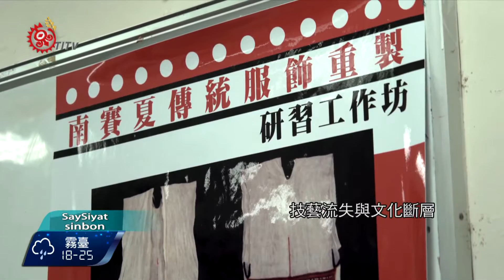賽夏織女手握經緯 找回傳統布文 2016-11-29 SaySiyat TITV 原視族語新聞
kamatomnon maysiniho: Sahoero: ka hinoba:ang

想要在paSta'ay祭典上穿著自己編織的族服，更希望找回賽夏族傳統族服的圖文，苗栗縣東河社區發展協會召集了部落10位婦女，學習織布技術，重製百年前賽夏族服是傳統圖文，以"藏藝百年"為題展出編織成果，而展期至11月30日，有興趣的民眾請把握時間，現在讓我們去看看這群織女的心路歷程。

paSta'ay ，矮靈祭，是賽夏族重要傳統祭儀，每2年舉辦一次、每10年舉行大祭，2016年是10年大祭，11月中旬揭開序幕。

在paSta'ay的祭典中，沒有穿族服的族人，不能參加主要儀式，但回顧過去40年來，族人因為生活習慣的改變，部落裡幾乎沒有人在織布，技藝流失與文化斷層，讓族人開始試圖回過頭去尋找，潛藏已久的編織工藝，為家人，也為自己，親手織一件傳統服，在編織的過程中，與祖先對話，找回曾經逝去的文化記憶。

馬涓琇，是提供百年家傳服飾的家族之一，風添福家族的媳婦，織的正是自己家族的傳統服飾。近年來，族人有感於文化保存的重要性，開始尋找傳統服飾的相關資料，2年多前，苗栗縣東河社區發展協會，開班訓練部落婦女，了解傳統服飾的文化內涵，並且學習編織衣服的技能，將收集到的10件1900年代初期所織作的傳統服飾，包括收藏於臺灣大學人類學博物館的3件長衣，與族人高德盛、高阿金、風阿霖、風添福家族中，家藏的3件短衣與4件長衣，依照傳統服的圖文、色彩、材質、樣式等進行服飾再製，由10位織女共同參與協作。

別說是織女了，現在就連部落的老人家，也幾乎沒有見過百年以前傳統服飾的織文，就算見過，也不了解箇中的文化脈絡及意義。

和其他族群祭典不同的是，paSta'ay並非歡慶的豐年祭，而是帶有贖罪與和解的意涵，後來受到外來文化的影響，加上當時的族人生活困難，最在意的是如何溫飽，以傳統地織方式來製作衣服，困難又費時，平時有沒有傳統衣服穿，反而就沒有那麼重要，漸漸的族人也開始穿起客家衫等外來服飾。

賽夏族的織女技藝沒有傳承，祭典上也看不到傳統服飾，這時候部落及國家才開始意識到文化的嚴重斷層，決定開編織班，培養部落織女，靠著學者的文獻，第一步，是把雷女文給織回來。

75歲的工藝師徐年枝，是泰雅族人，後來嫁到東河部落，成為賽夏媳婦，1980年代開始學習織布，當時她為了讓族人可以穿著傳統服飾，去參加舞蹈比賽，徐年枝一針一線，縫出了雷女文，勉強算是接近傳統服飾。而她的嘗試，讓隔年的paSta'ay上，少數族人開始穿上雷女文的服飾。

早期南群賽夏族人前往向天湖參加祭典，只能靠步行前往，會去參加祭典的，幾乎都是賽夏族人及少數學者，但後來隨著交通便利，資訊開放，外來人開始注意到paSta'ay。直到近年來，逐漸走向觀光化，也讓人開始去思考，如何讓大眾了解並尊重賽夏文化。

10位織女合力編織的10件賽夏族傳統服飾，終於在「藏藝百年」展覽中亮相。在開幕的這一天，部落小朋友及長輩，全都到了向天湖賽夏族民俗文物館，親眼見證歷史性的一刻。

豆玉梅是向天湖朱家媳婦，從來沒有接觸過編織，直到2015年才開始加入編織班，學習織布，一年來努力不懈，不僅織出了第一件傳統服飾，也凝聚了家族情感。

感動自己，才能感動別人。一件傳統服飾，凝聚了部落族人，也找回了文化的命脈。在織女的努力，族人的支持陪伴，讓可能失傳的技藝，再度流傳。